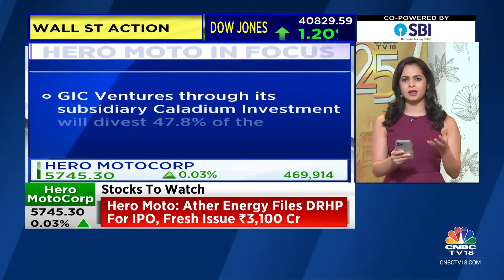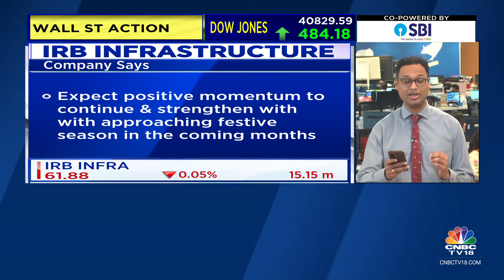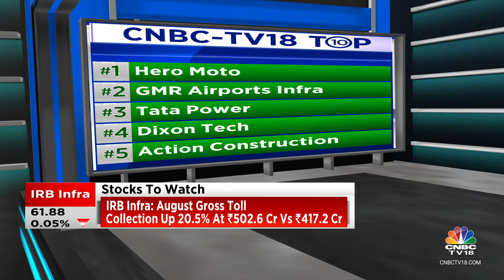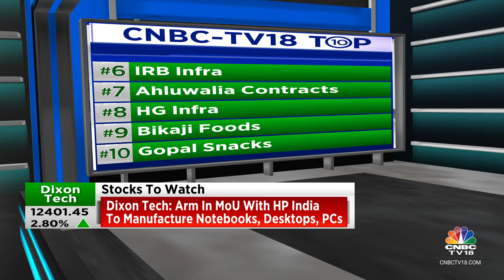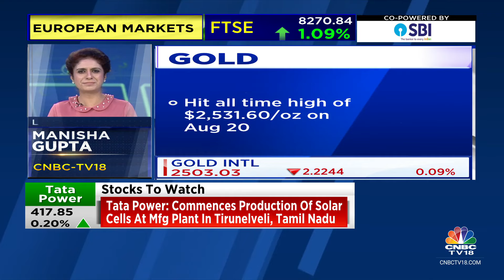Key Stocks In Focus: Hero MotoCorp, GMR Airports, Tata Power, Dixon Technologies, ACE, IRB Infra